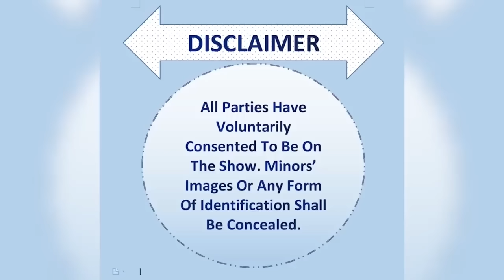THE CLOSURE DNA SHOW: SEASON 8 EPISODE 26 BABA VARIKURIRA KUBOTSWANA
Season 8  Episode  # 26 MANHENGA